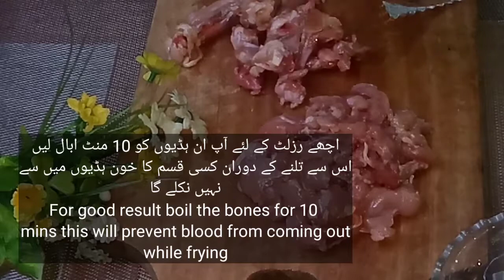Chicken Drumsticks Recipe In English/Urdu